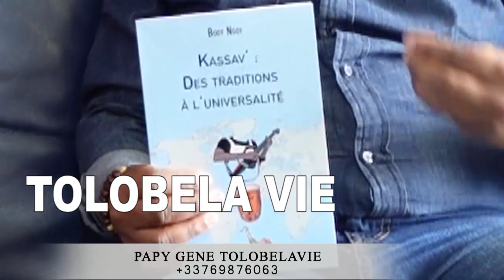BOLINGO EZA SANS FRONTIÈRE CONGOLAIS NA CHINOISE LIBALA BOSEMBO + MASOLO YA LIVRE KOKOLISA BOYEBI